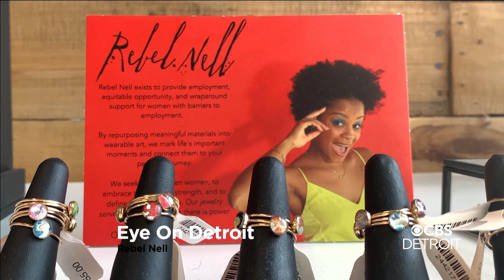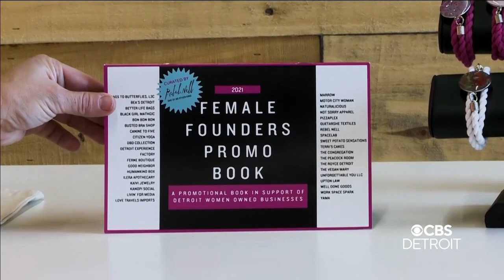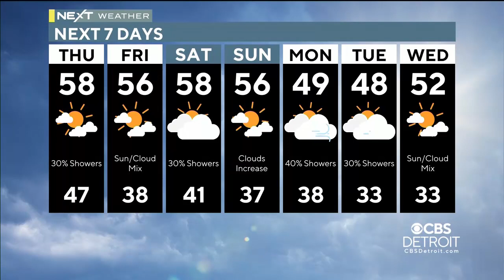WWJ | CBS Detroit "Eye on Detroit" - Full Episode 8h55 ET - October 13, 2022